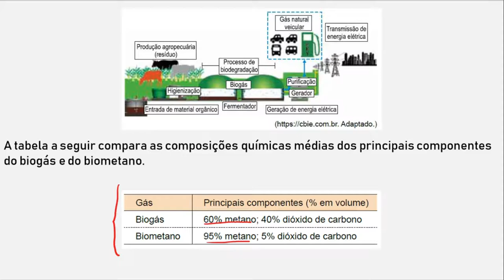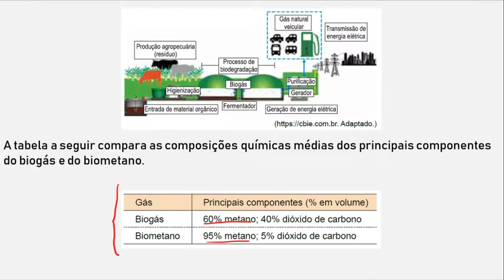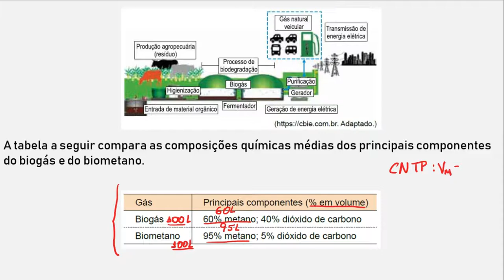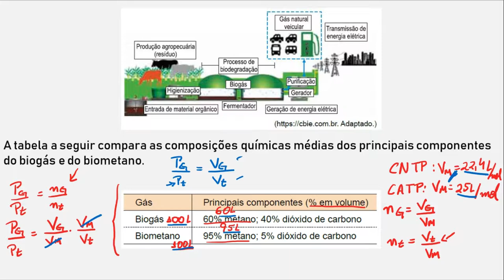Quando se comparam volumes iguais de biogás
Quando se comparam volumes iguais de biogás e de biometano sob pressão de 2,0 atm, é possível calcular a diferença: Pressão parcial de metano no biometano – Pressão parcial
de metano no biogás